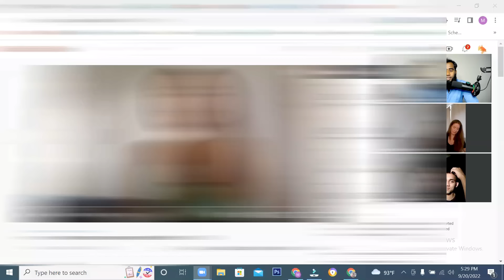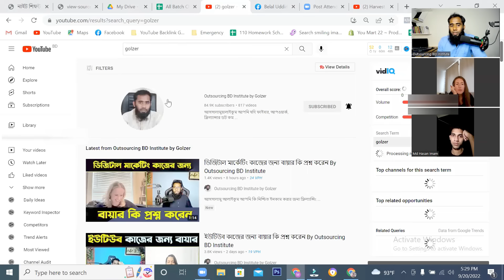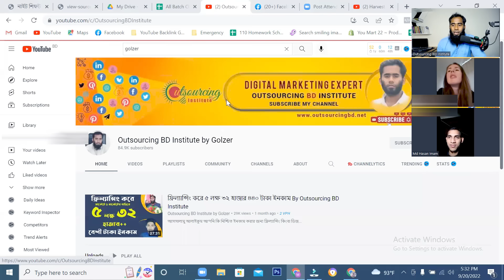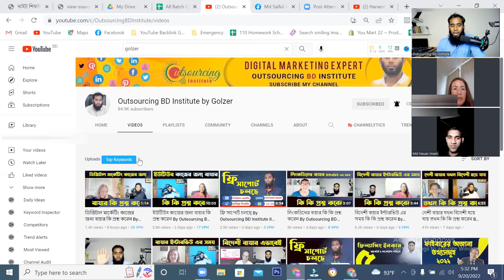নতুন লেডী বায়ার কি কি প্রশ্ন করেন By Outsourcing BD Institute